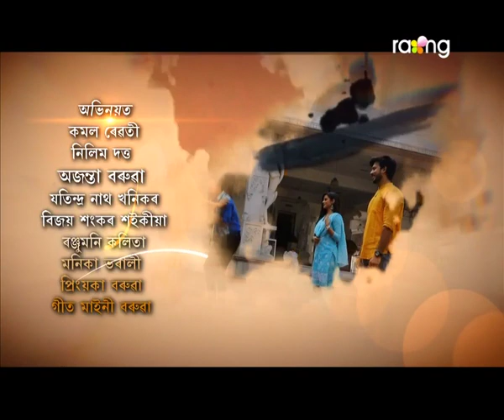Bandhun - বান্ধোন | 22nd Feb 2020 | Full Episode | No 30